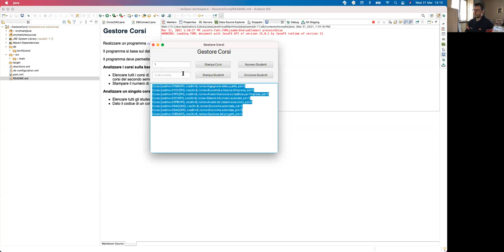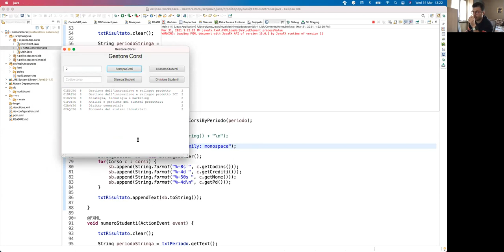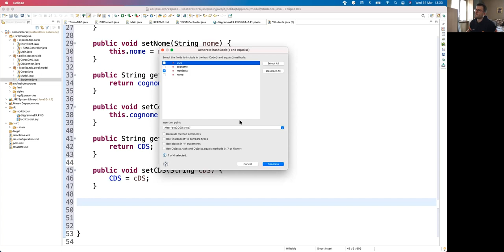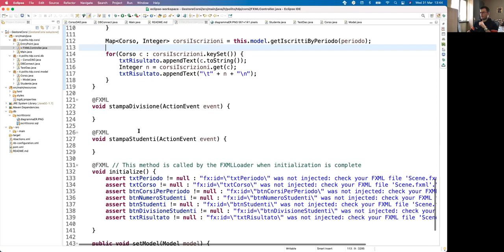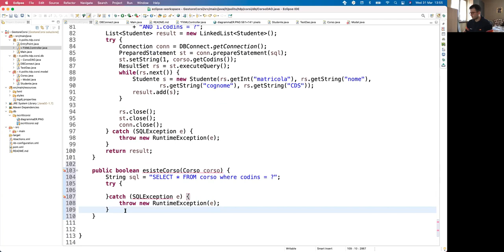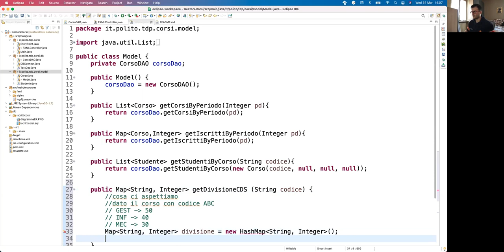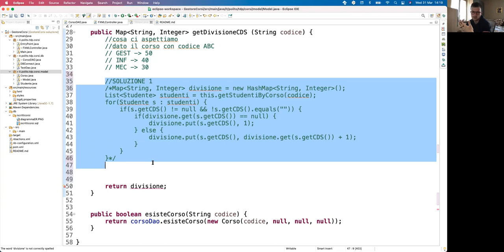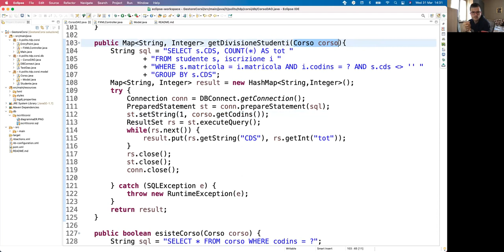TdP-2021-L15: Database e pattern DAO (esercizio "Gestore Corsi" - seconda parte)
Lezione 15 del 31/03/2021: Database e pattern DAO (esercizio "Gestore Corsi" - seconda parte).